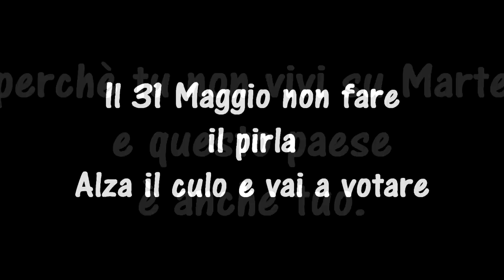L'astensionismo non esiste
In questo breve video parlo a tutti gli astensionisti che il 31 Maggio non andranno a votare. Mi dispiace ma non esistete!!